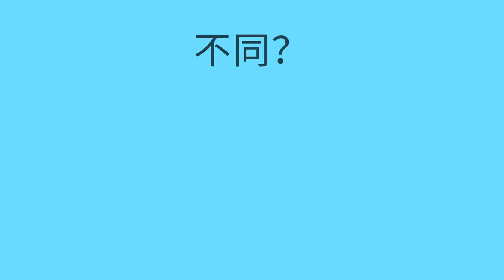看着种子 - Looking at Seeds (Chinese)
你可以用这个活动去帮助孩子学习有关种子的相同与不同。这个也可以帮助孩子练习使用描述的字。

You can help a child learn about seeds that are the same and different with this activity. This also helps the child practice using descriptive words.